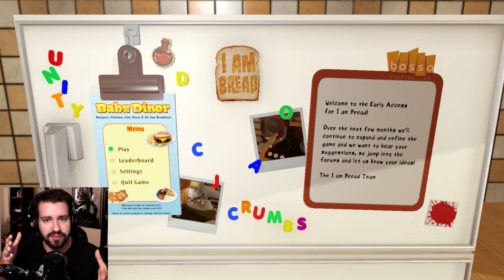Failure = Punishment Food! (I Am Bread)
I play some 'I Am Bread', a new game from the folks who made surgeon simulator about a slice of bread and it's quest to become TOAST! I'm making things a little more interesting though. I took the two foods I hate most on this planet (there aren't many) and must eat them whenever I fail horribly. Whenever I do well or make progress, I eat a delicious toasty treat! Enjoy! ;D

**Let me know if you'd like to see more of this game in the future by saying so in the comments and leaving a like on the vid!**